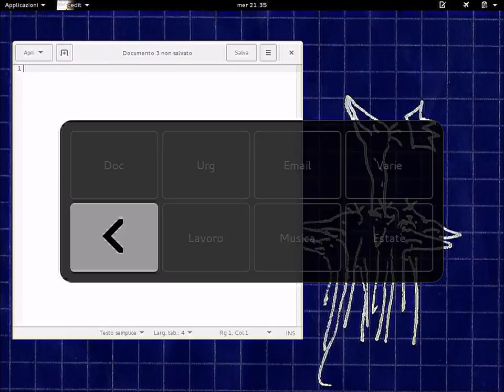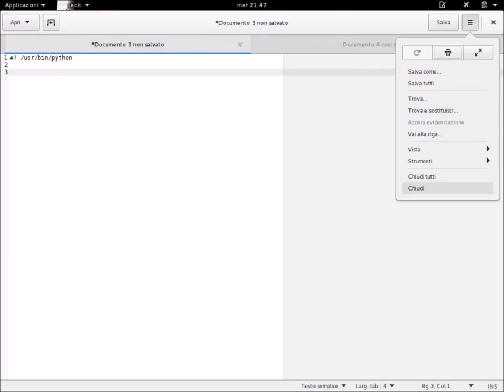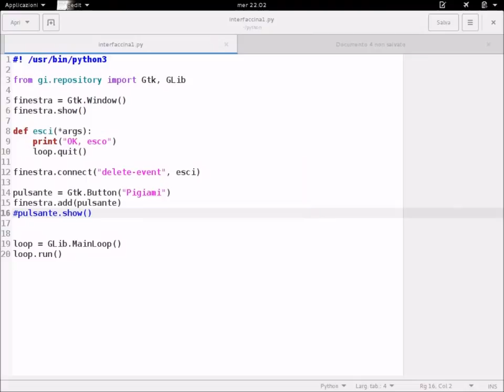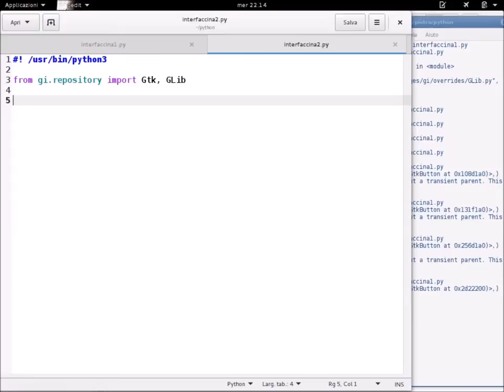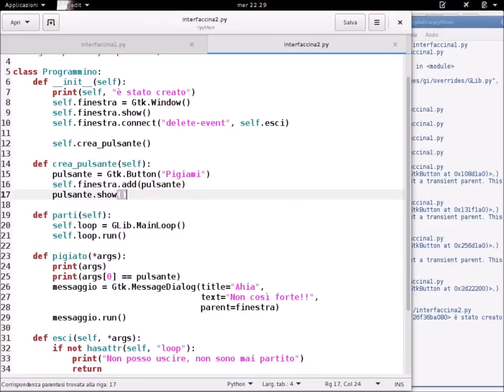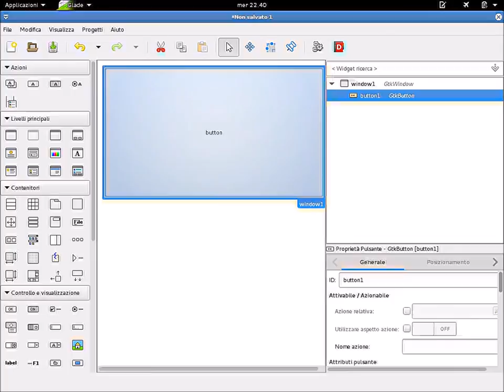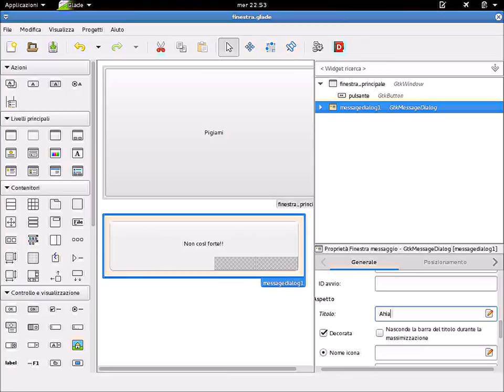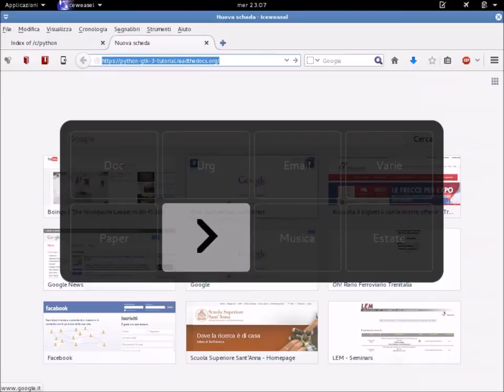Corso su Python - Lezione 4 - Pietro Battiston 03/06/15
Quarta lezione del corso su Python tenuta da Pietro Battiston. Argomento della lezione saranno le GTK+ e PyGTK